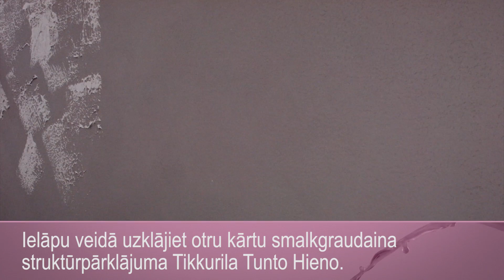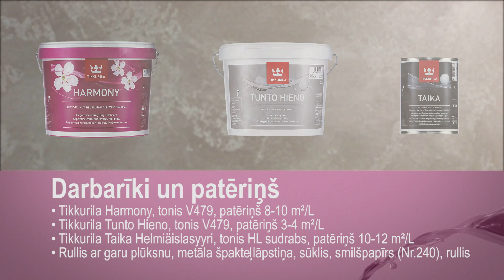Dekoratīvā krāsošana: efektsiena "Dvēseles miers"